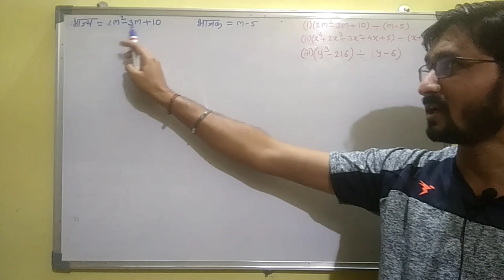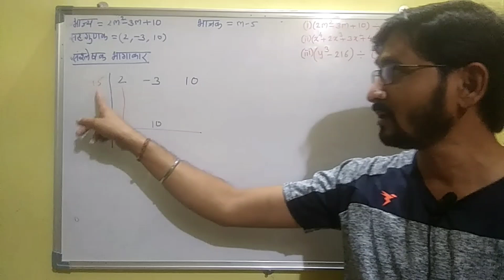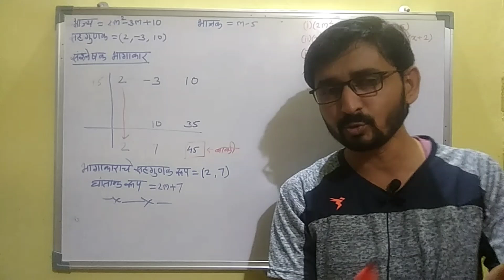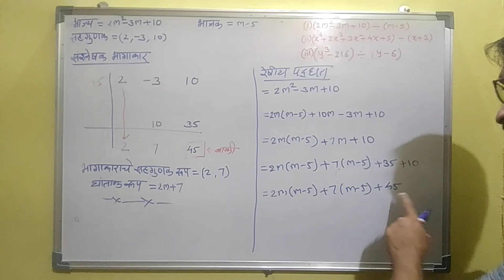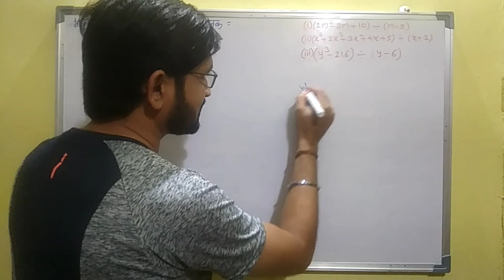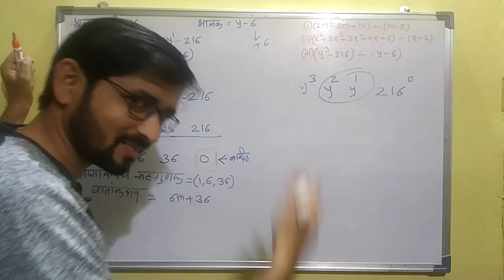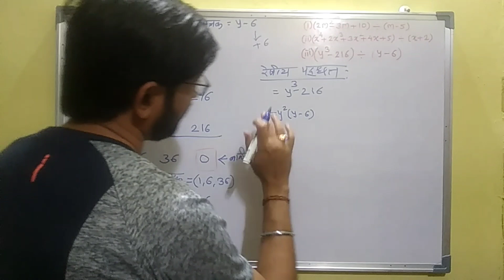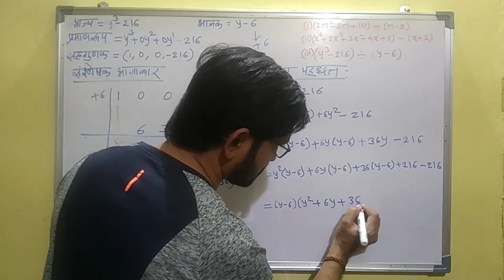बहुपदी(Saravsanch 3.3)|सरावसंच 3.3 इयत्ता 9 वी गणित-1|संश्लेषक आणि रेषीय पद्धतीने भागाकार करणे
बहुपदी(Saravsanch 3.3)|सरावसंच 3.3 इयत्ता 9 वी गणित|संश्लेषक आणि रेषीय पद्धतीने भागाकार

Hello friends,
Welcome to "MathsHunger"
बहुपदी प्रकरण तीसरे
सराव संच 3.3
संश्लेषक आणि रेषीय पद्धतीने भागाकार करणे